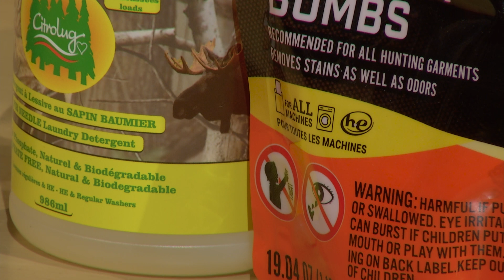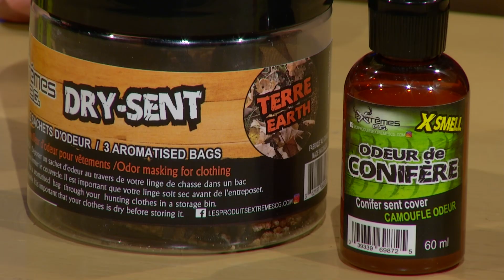Ecotone - Produits pour le contrôle des odeurs à la chasse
On fait un petit retour à la chasse par la suite en studio avec Phil Paradis d'Écotone.

On parle d’un sujet qui intrigue et surtout obsède de nombreux chasseurs: le contrôle des odeurs à la chasse.

Phil nous explique en détail quelles sont les meilleures techniques pour passer inaperçu en forêt et ce, pour plusieurs produits disponibles seulement chez vos marchands Écotone!